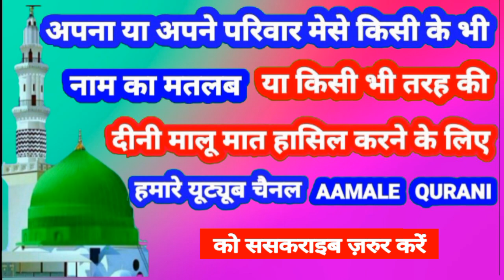Uroosh Name Ki Meaning In Urdu | Uroosh Name Ka Matlab Kya Hota Hai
👉  Assalam Walekum Dosto Istaqbal Hai Apka Hamare Youtube Channel Aamale Qurani Me Aaj Ki Is Video Me Aap Janenge ( Uroosh )  ( उरूशा )  ( عروش ) Name Ka Matlab Kya Hota Hai 👇